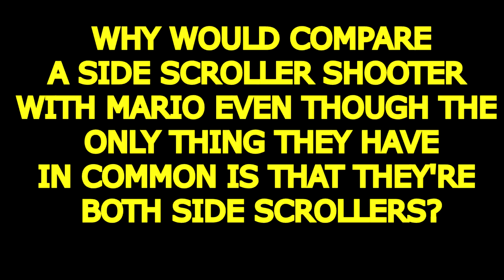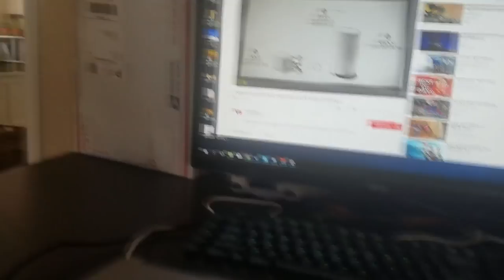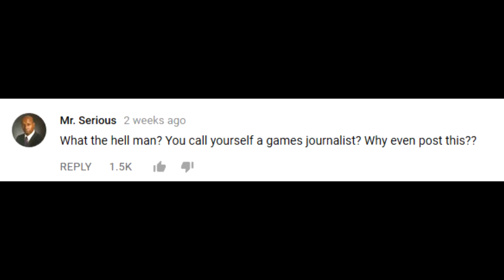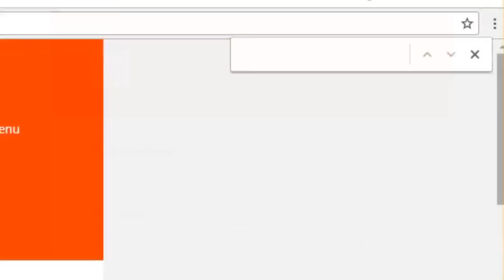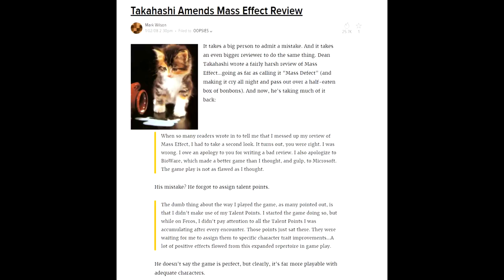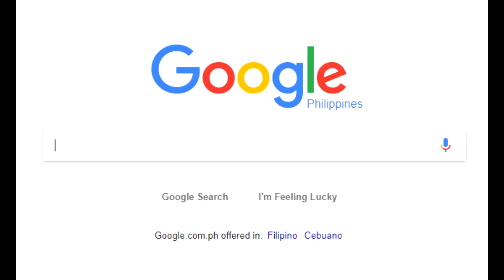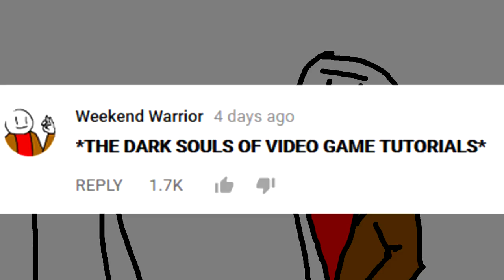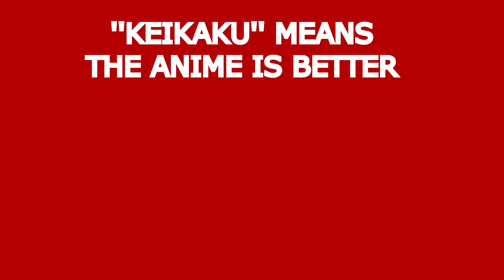The Curious Case of Dean Takahashi: A Critical Analysis and a Defense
The Weekend Warrior waxes his opinion on the whole "Dean Takahashi Cuphead" Incident. Does Dean deserve criticism? Should games journalists who review games actually be competent at the games they're looking at? Is the Cookie Monster a metaphor for Cocaine Addiction? WATCH AND FIND OUT

Should Games Journalists Be Good At Games?

Bad Tutorial Cuphead! BAD! IN FANCY WORDS TOO!

- $100 Honesty Social Experiment In Las Vegas!!!

- Metro's Article